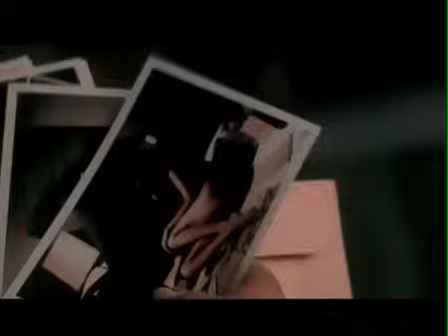Arwah Pintu 1000 horror movie full 2024